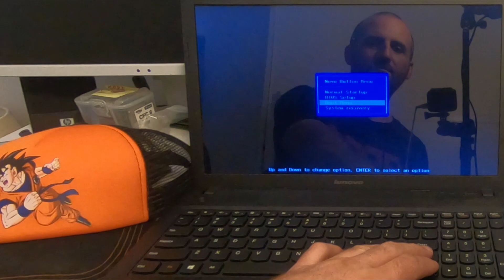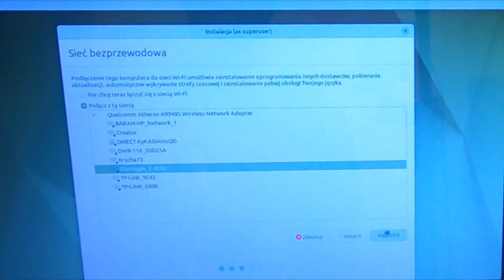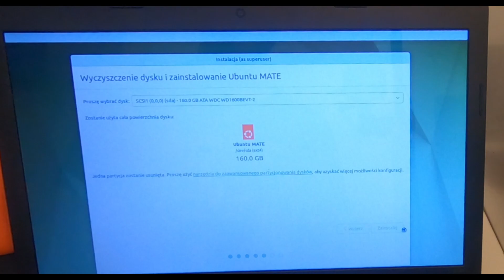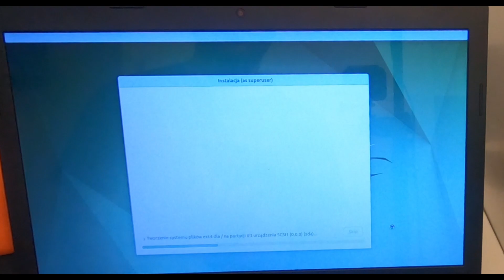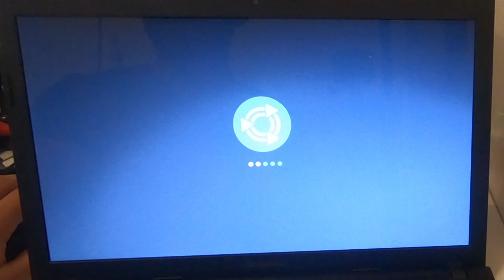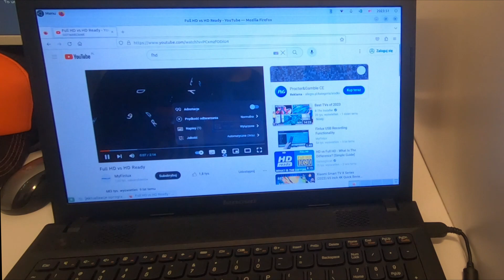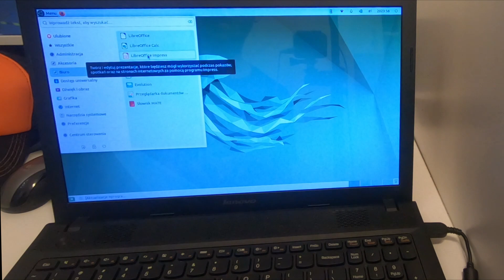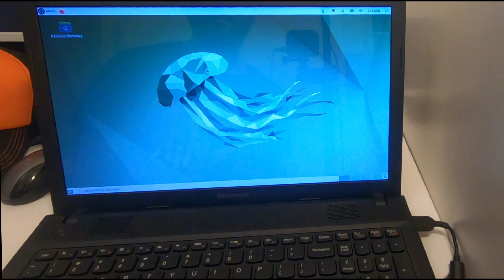Instalujemy lekkiego LINUX MATE na lenovo G505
Dziś instalujemy Linuxa Mate na tym lenovo z 1GHz CPU.
Czy to będzie wydajne?
Sami zobaczcie.

INFORMATYK KRISS
KOMPUTERY - KARTY GRAFICZNE - PROCESORY - ELEKTRONIKA - PROGRAMOWANIE - TWORZENIE GIER - TWORZENIE STRON INTERNETOWYCH

--KONFIGURACJA SPRZĘTOWA 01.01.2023-- - tym robię filmy
LAPTOP: Dell G3
PROCEK:        i5-9300H
RAM:              DDR4 Patriot16GB x 1
GRAFIKA:       Nvidia GTX 1650
PŁYTA:           Dell INC - Laptop
ZASILACZ:     Laptopowy - DELL 180W